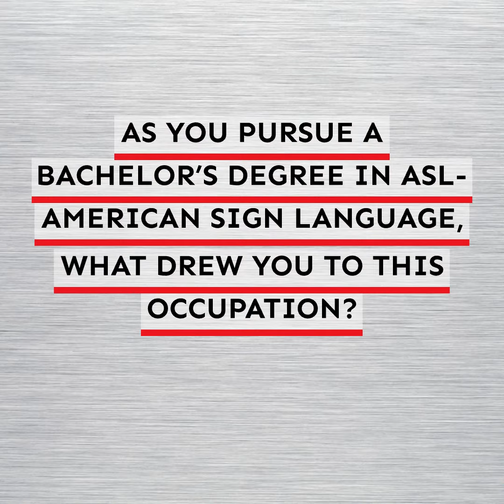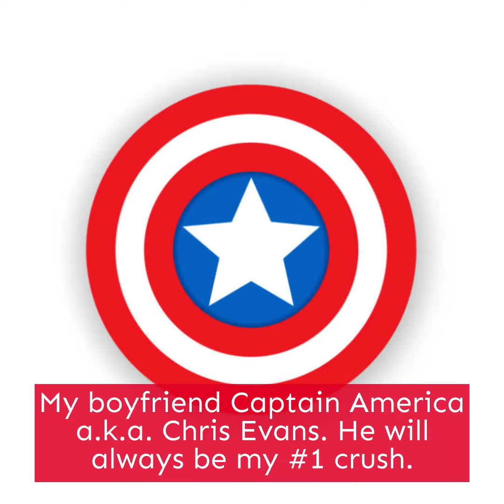Have You Met JENNY BERNAL?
Office assistant Jenny Bernal brings her own brand of cheer and positivity to all whom she encounters. When this peanut butter and chocolate-loving helper is not keeping her fellow TERPians in check, she is busy taking classes in American Sign Language. Take a moment to find out more about Jenny.